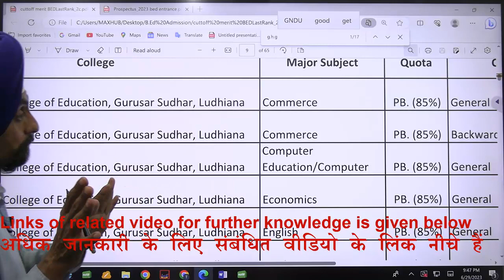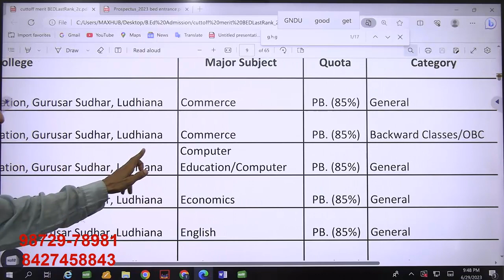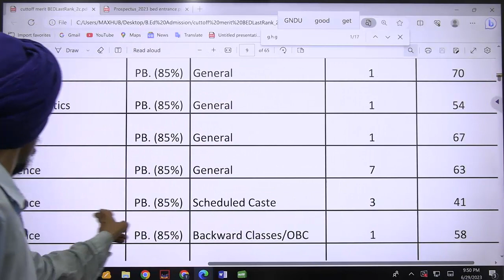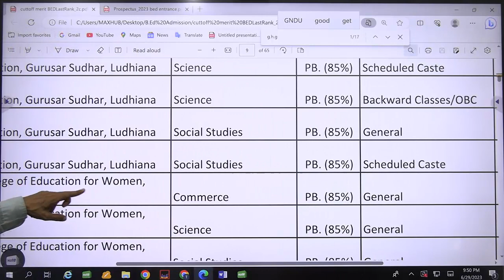GHG Khalsa College of Education, Gurusar Sadharl Cut-Off with subject, category, quota l Dr. Tirath